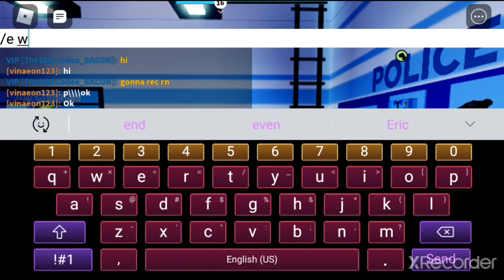NEW REVAMPED MODEL 3 IS HERE! (free for existing owners)